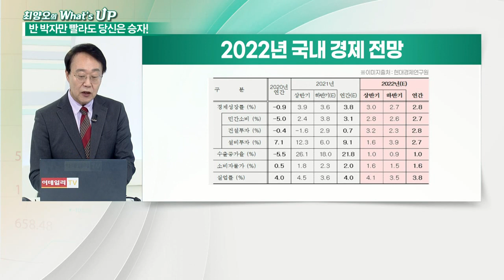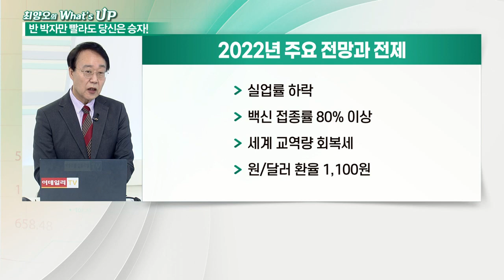‘검은 호랑이의 해’ 2022년 생존 전략은?_최양오의 왓츠업 (20211118)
# 2021년 韓 경제 상징 키워드 ‘불확실성’
- 불안한 2022년, 3% 성장률 밑돌 듯
- 인플레이션 등 세계 경기 불황 조짐
- 골드만삭스, 올해 美 성장률 전망치 6%→5.7%→5.6% 하향 조정 중

# 회복 둔화 가능성 ‘경고’
- 국가 간 코로나19 백신 보급 격차 및 대응 능력 차이 등 양극화
- 살인적인 물가 상승 압박
- 팬데믹 대응 과정에서 급증한 각국 부채 문제

# 2022년 주요 전망과 전제
- 2022년 한국 경제 성장률 2.8%
- 소비자 물가 상승률 ‘둔화’
- 수출 증가율, 급격히 하락
- 실업률 하락
- 백신 접종률 80% 이상
- 세계 교역량 회복세
- 원/달러 환율 1,100원